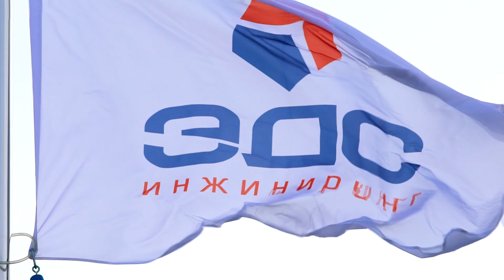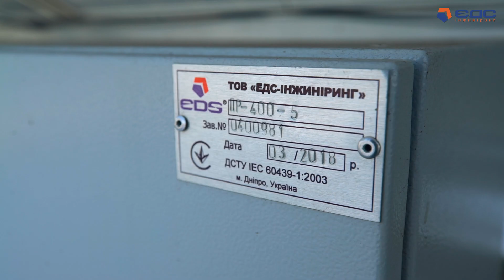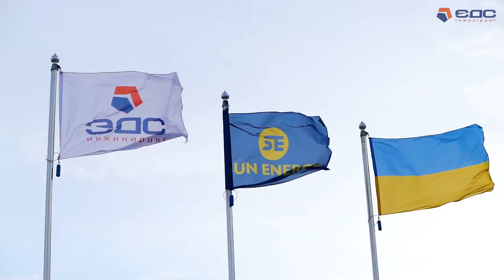Построена солнечная электростанция "Сан Энерджи Межирич" | Мощностью 2 МВт | ЭДС ИНЖИНИРИНГ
СЭС "Сан Энерджи Межирич"
Мощность: 2 МВт
Площадь: 4 га
Адрес: на территории Межиричского сельского совета, Павлоградского района, Днепропетровской области.

Параметры СЭС:
Установленная мощность фотоэлектрических модулей—3,19 Мвт;
Инверторная мощность станции—3,0 МВт;
Объем годовой генерации электроэнергии—4303 МВт/год;
Сокращение СО2—1895 тонн;
Количество фотомодулей (ФЭМ) 10 800 шт мощностью 325 Вт;
Инверторы «HUAWEI SUN2000-36KTL» — 75 шт. по 40 кВт
Количество трансформаторных подстанций — КТП 2000/35/0,4 — 2 шт.

Проектирование и строительство СЭС:
Инженерные геодезические и геологические изыскания.
Разработка схемы выдачи мощности.
Подготовка задания на проектирование.
Разработка градостроительного расчета для получения градостроительных условий и ограничений.
Разработка проектно-сметной документации первой очереди строительства.
Подготовка разрешительных документов на строительство станции.
Строительно-монтажные работы.
Подключение построенной СЭС к сети.
Оформление членства в ОРЭ и утверждение «зеленого» тарифа.
Сервисное обслуживание СЭС.

⚡⚡⚡ Keep energy under control ⚡⚡⚡